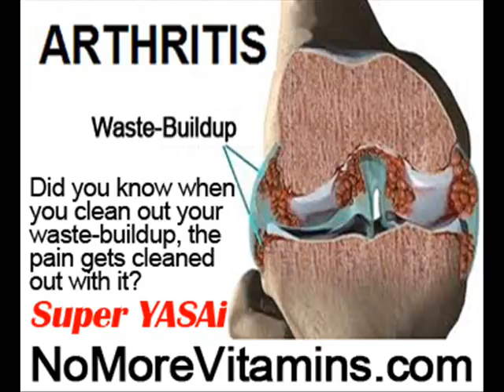Alleviate Arthritis by NoMoreVitamins com